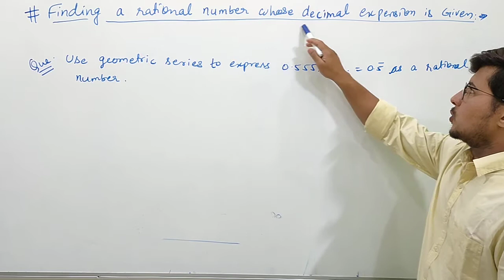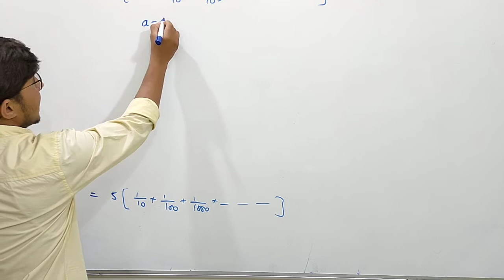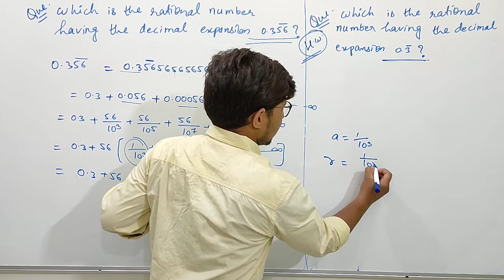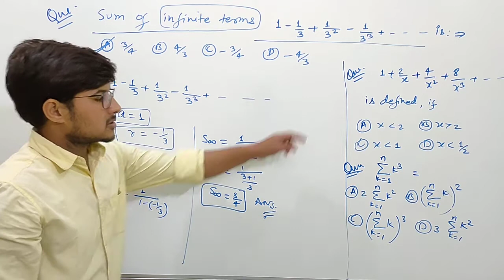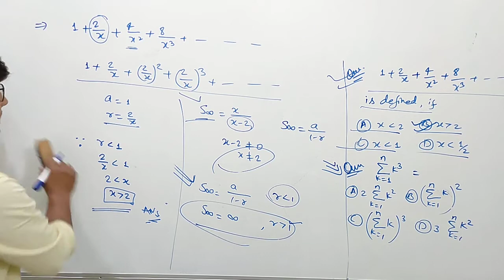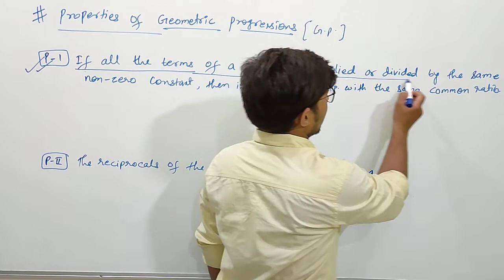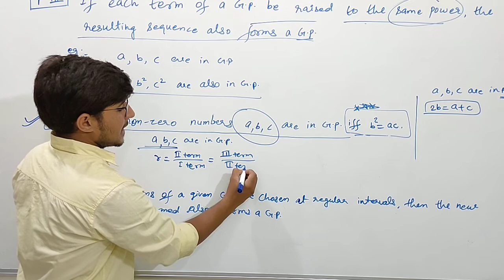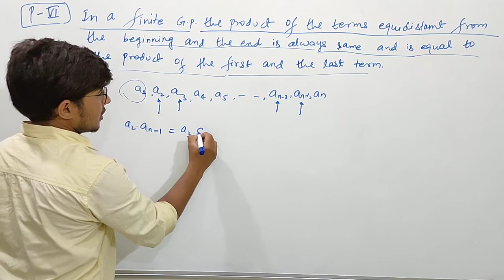Geometrical Progression | Lecture 4